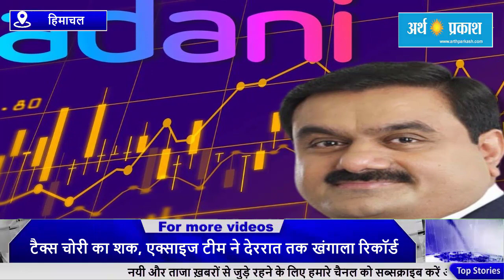हिमाचल में अडानी ग्रुप के गोदामों पर रेड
हिमाचल प्रदेश में सीमेंट फैक्ट्री विवाद सुलझाने में सहयोग नहीं करने पर प्रदेश की सुक्खू सरकार ने अडानी ग्रुप के खिलाफ एक्शन लिया है। सुक्खू सरकार ने अडानी ग्रुप पर दबाव बनाना शुरू कर दिया है। राज्य के एक्साइज एंड टैक्सेशन डिपार्टमेंट ने बुधवार शाम को अडानी ग्रुप के परवाणू स्थित व्यापारिक प्रतिष्ठानों पर छापामारी की